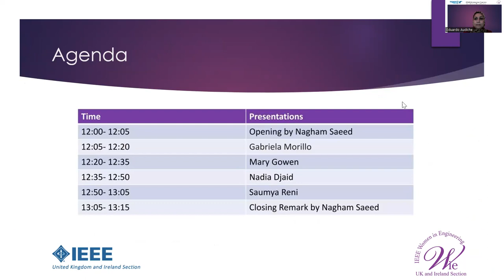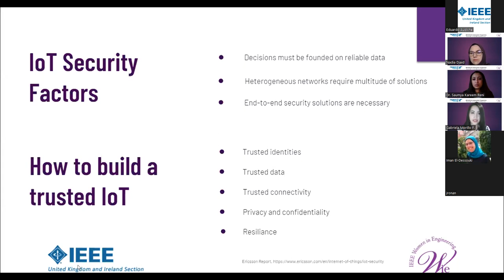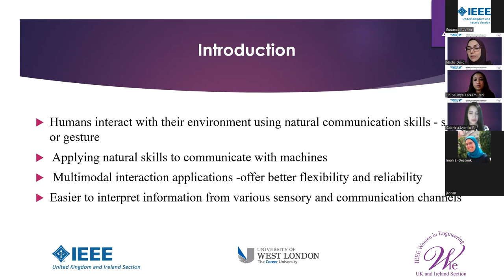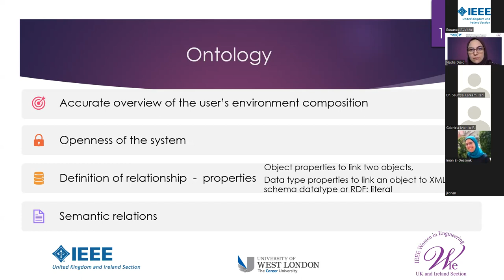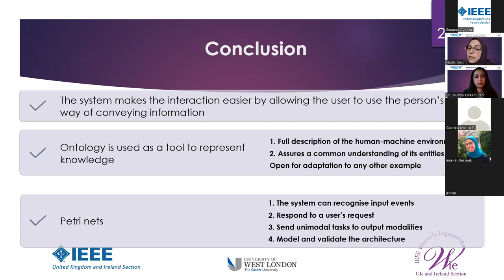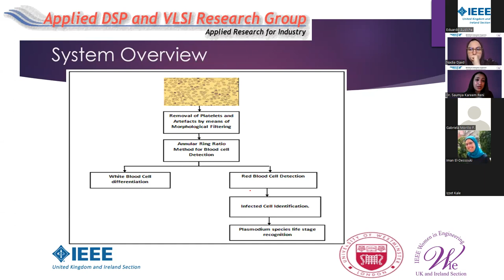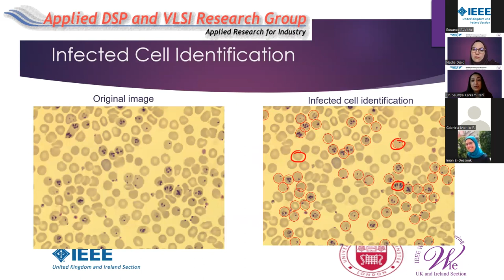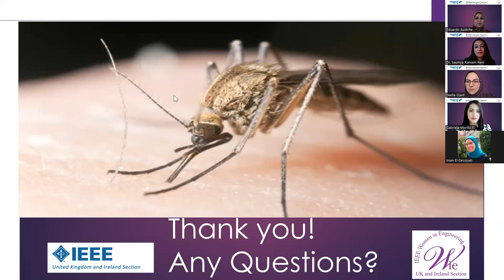5th Early Career Talks - IoT Cybersecurity, Fiber Optics, Robotics, Image Processing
Be the inspiration….
IEEE WIE UK and Ireland through the Ambassador Scheme are calling women Engineering in a technical, inspirational and empowering session tagged “EARLY CAREER TALKS”. This programme supports women from academia or industry who have been in industry/postgraduate positions for less than 10 years. This session welcomes speakers/presenters from any part of the world who are:
- PhD students close to graduation and have published papers in respectful conferences/journals.
- Engineers who have participated in innovative projects.

This video is the 5th Early Career Talks and the schedule is listed below:
0:00:02 | Iman El-Dessouki: Open speech
0:01:06 | Nagham Saeed: Welcome note
0:04:59 | Gabriela Morillo: IoT Cybersecurity
0:22:41 | Nadia Djaid: An assistant robot ontology based fusion and fission engine
0:49:25 | Saumya Kareem Reni:  Image Analysis and Feature Extraction for Pathological Disease Diagnosis
1:29:07 | Nagham Saeed: Closure

The bios of the speakers are listed below:

Gabriela Morillo is a PhD student at The Science Foundation Ireland (SFI) Centre for Research Training in Advanced Networks for Sustainable Societies – ADVANCE CRT. She received her Master of Science in Computer Communication Networks at Brunel University London in the United Kingdom and her Engineering in Electronics and Network Information at The National Polytechnic School in Ecuador. Her experience includes five years in Telecomms. industry.

Mary Gowen, BE, PhD. completed a PhD dissertation the field of Electronic & Computer engineering, which encompassed network design, optical engineering, photonic applications and 6G/Thz regime network integration. As part of my dissertation, I have completed significant research output, IC design, network implementation and waveguide manipulation techniques. My previous professional experience relates to Financial Services, Engineering consultancy and Continuous Improvement. Currently employed as consultant leading projects across FinTech, HealthCare and CyberSecurity. Also specialise in technical communications.

Dr Nadia Djaid: "I acquired my engineering degree in control systems and automatism in 2008 from USTHB, the University of Algiers. I have then specialised in robotics for both my Master and Phd. I acquired my master’s degree from the University of Algiers in 2011. My Phd thesis was a joint PhD thesis between USTHB University of Algiers and the University of Versailles Saint Quentin en Yvelines, Paris (France) which was defended in December 2017. I started my academic teaching career at the University of Algiers as an hourly paid lecturer in Electronics. I was teaching undergraduate students modules on control systems and Petri nets.
I joined the University of West London as an hourly Paid Lecturer in early 2020 where I taught Instrumentation and Measurement and Engineering Software 2. I have then been offered a permanent position at the University of West London as a Lecturer in Electrical and Electronic Engineering. I am currently a module leader of different undergraduate modules at different levels.  I am also the final year project supervisor of three students working on robotic vehicle and sensors."

Dr. Saumya Kareem Reni is an active researcher and senior lecturer at the Applied DSP and VLSI Research Group, School of Computer Science and Engineering,  at University of Westminster. Her active research area is image processing for medical imaging, specialising in morphological image processing algorithm development. Saumya’s current work focuses on analysis and processing of microscopic images of thin blood slides and other clinical slides used in parasitology to diagnose infectious diseases. She is a trained microscopist for manual diagnosis of malaria. She has been supervising and co-supervising cross-disciplinary projects, both on undergraduate and postgraduate level, as well as collaborative research, involving design and development of optical imaging algorithms, mobile application development and design, development and implementation of morphological image processor chip on FPGA and Artificial Intelligence based image analysis systems , and has authored and co-authored a dozen peer-reviewed publications in the field. Saumya has been the co-investigator of the prestigious UK India Educational Research Initiative grant (UKIERI) and has also received multiple internal grants including the Competitive Developing Researcher Grant and the Mini Enterprise Grant from University of Westminster. She is a technical committee member and reviewer of numerous IEEE and IET transactions and conference publications.